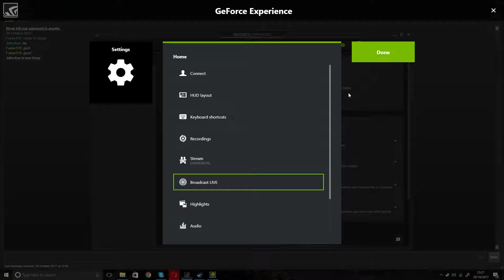Taha Plays Geometry Dash | Slap Squad | [DEMON]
Fun and easy! This level is probably one of my all time favourites now! It's so damn fun to play, the design and music are on point as well...

Attempts: Around 200